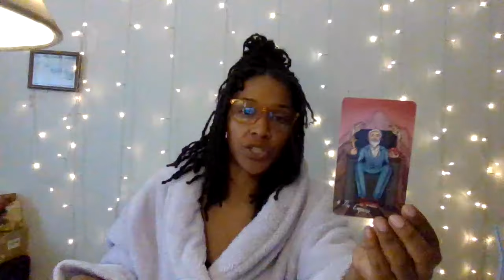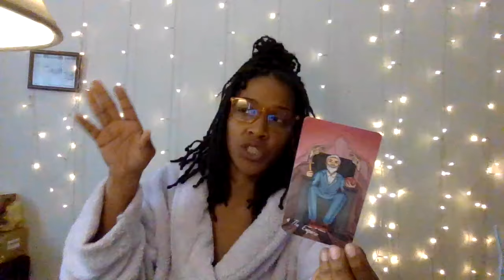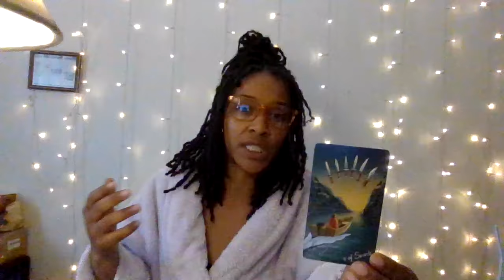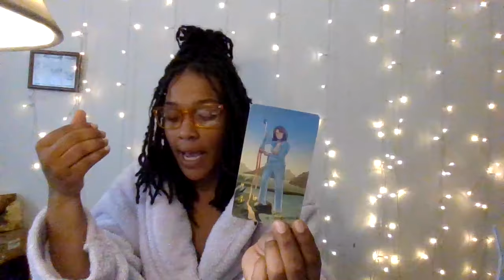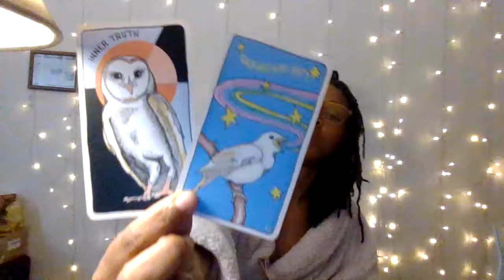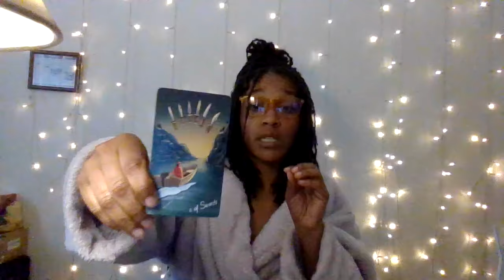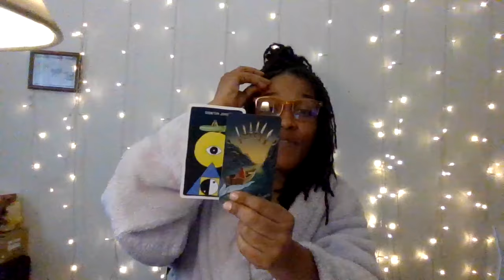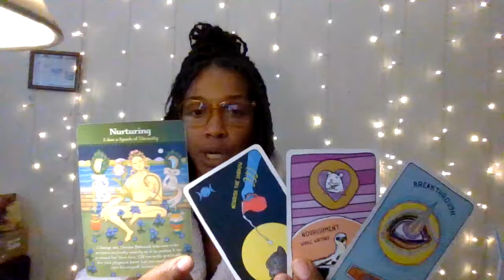Sagittarius: Played W/An Earth Angel Now They're Trying To Find Their Way Back .. Way Back To Youuuu